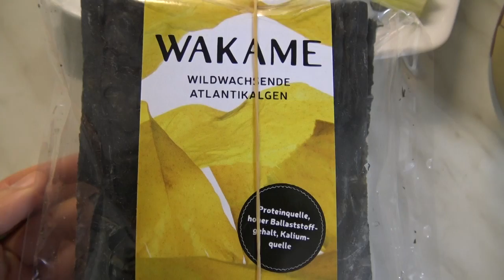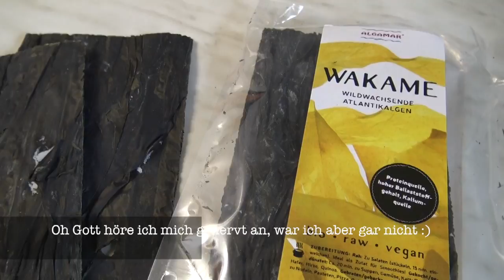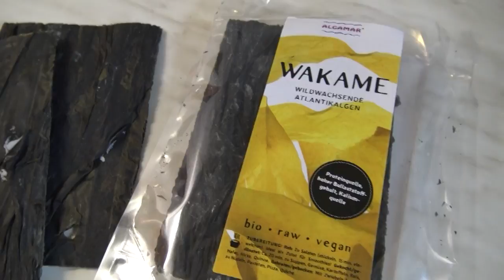Misosuppe Rezept Rohkost, fermentierte Rezepte für den Darm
Kanal meines Bruders: The Lehrer

*Mein Entsafter

*Unsere Eisform

*Schokoladen Form